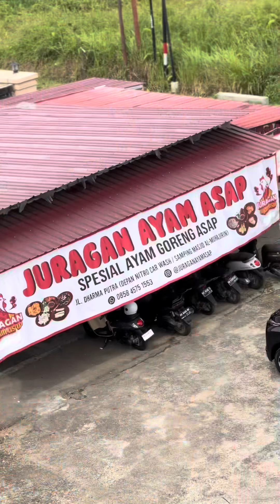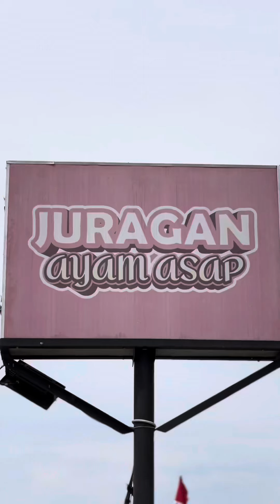Mukbang 2 bebek adap di, Juragan ayam asap sintang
😱 mukbang 2 bebek asap, rupanya gak cuma ayam asap yang ada disini, bebek asap juga ada
🕥 10:00 - 21:30 WIB
📍Jl. Dharma putra (depan nito car wash)

🍗 juragan ayam asap melawi
🕥 10:00 - 21:30 WIB
📍 Jl. Juang KM. 3 melawi (tikungan mawar)

🍗 juragan ayam asap sanggau
🕥 10:00 - 21:30 WIB
📍 Jl. Jendral a yani, sanggau (depan terminal oplet)